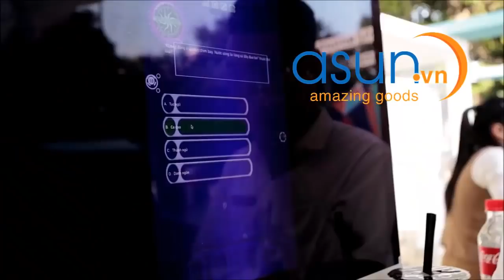Sự Kiện Asun.vn Big Off tại Công viên Lê Văn Tám 01-03/12/2017